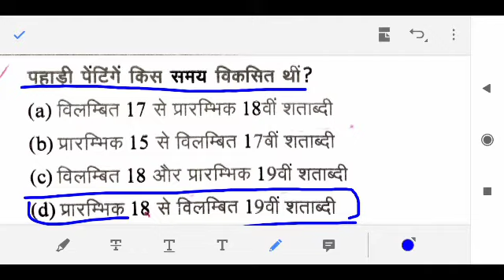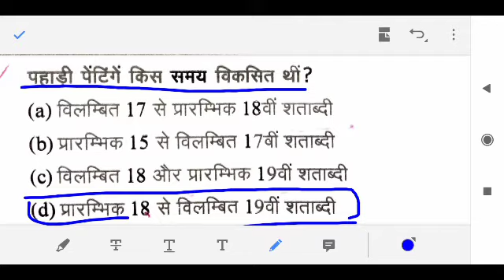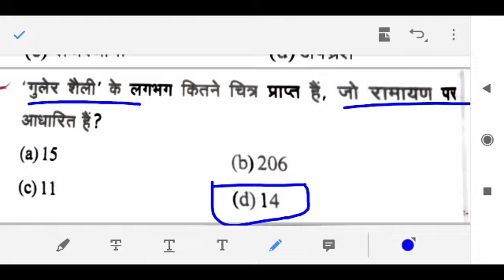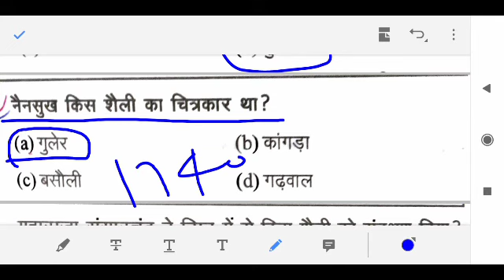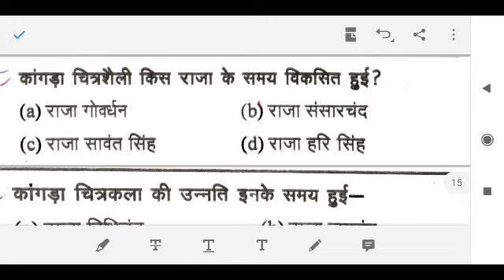TGT PGT कला न्यूवेकिंसी CLASSES|| TGT PGT ART NET JRF KVS dsssb LT कला के प्रशन set 13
कला के महत्वपूर्ण 20 ||प्रशन tgt TGT PGT ART NET JRF KVS dsssb LT P  set 13 by Ajay Sir

Gk &gk quiz ke liye

2010 tgt art paper solution in hindi

NET JRF EXAM ART IMPORTANT QUESTION
Ajanta kal ke Kalan ke mahatvpurn prashn
TGT PGT art ke most important question

hi guys welcome to ak online classes